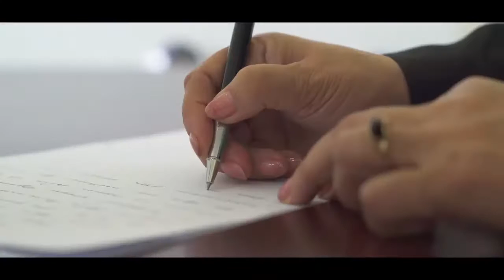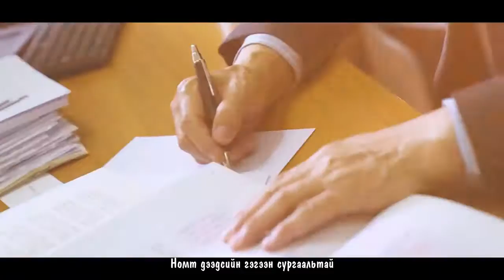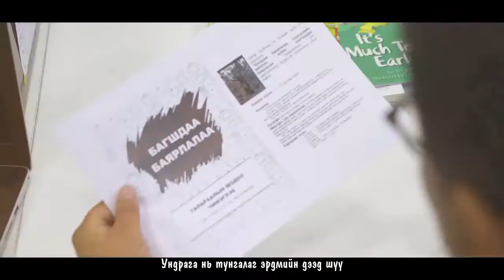Delhiin Bagsh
Shuleg: Ya. Zolbayar
Hugjim: Soronzonboldiin Batbold
Udirdaash bagsh: s. Ganchimeg
Duuchin: Sh. Khurelbaatar

FUN EDUCATIONAL videos for children in the Mongolian language! Kids will learn colors, learn shapes, learn numbers, learn letters, the alphabet and so much more with Soronzonboldiin Batbold's educational songs, and educational videos! Soronzonboldiin Batbold is a Mongolian children's songs' composer. Incorporating cartoons and animation with real-life footage!